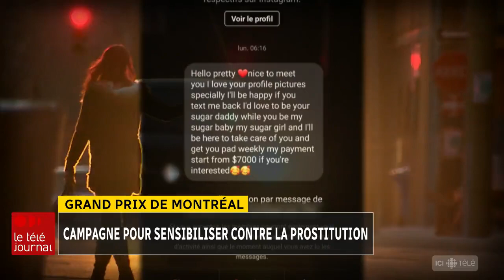Grand Prix du Canada : des organismes lancent une campagne contre la prostitution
À l’aube du Grand Prix du Canada de formule 1 (F1), des organismes qui luttent contre la prostitution lancent une campagne de publicités pour rappeler que l’achat de services sexuels demeure un acte illégal.

Le reportage d’Olivier Bachand